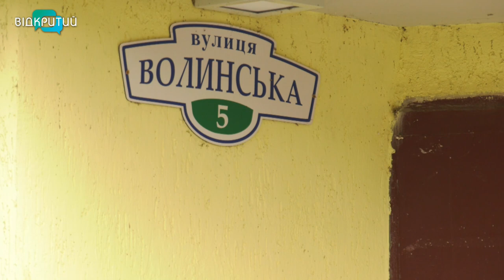У Дніпрі термомодернізують медзаклади та житлові будинки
Підготовка до зими. У Дніпрі термомодернізують медзаклади та багатоквартирні будинки. У міськраді кажуть: зробити свій будинок енергоощадним може кожен. Проєкти містян реалізують за програмами співфінансування та “Бюджету участі”.  Як зробити свою оселю енергоефективною та заощати кошти на опаленні, дивіться далі. _______________________________________________